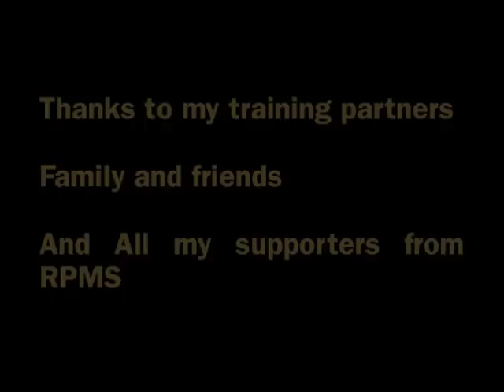Nick Lepine 705 deadlift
This was on my second attempt and my first official deadlift over 700 pounds.  I've been chasing 700 for a couple years now, and through hard work, grip training, and perseverance, I hit a huge milestone.  I am now only the 3rd Illini powerlifter to hit 700 on deadlift.

As of 11/16/11, I would be ranked within the top 20 on Powerliftingwatch.com.